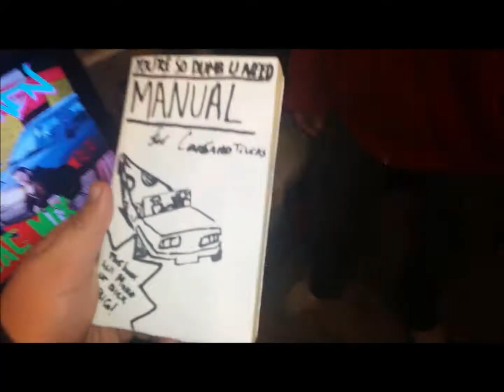SIKE!!!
WRONG MANUAL!